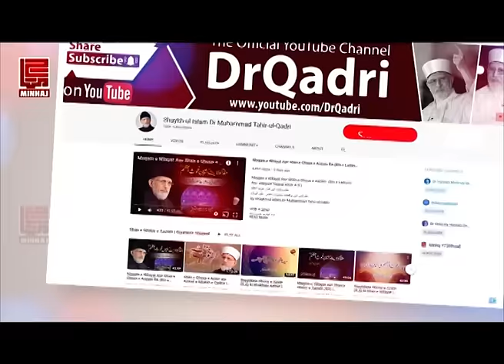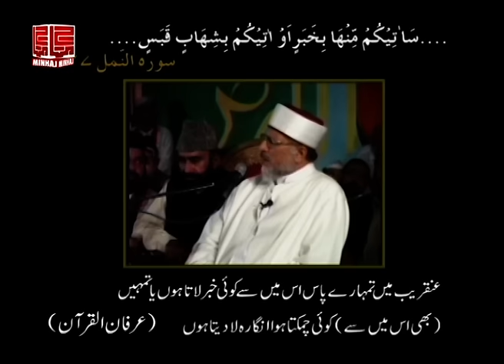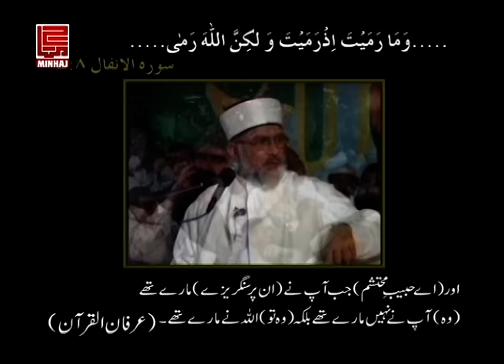Aatish e Marifat Awr Asrar e Baqaa | Hazrat Data Ganj Bakhsh R.A | Dr Muhammad Tahir ul Qadri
Aatish e Marifat Awr Asrar e Baqaa
آتش معرفت اور اسرار بقاء

VCD # 401
Speech # Fi-62
Date: March 19, 2005
Place: Data Darbar, Lahore
Category: Rohaniat

00:00:00 Auliya Allah ki Pehchan
00:38:14 Auliya Allah ka Zikr khatam kyun Nahi hota?
00:47:44 Aoliya Allah ki Shan